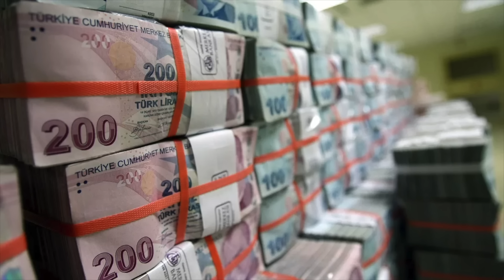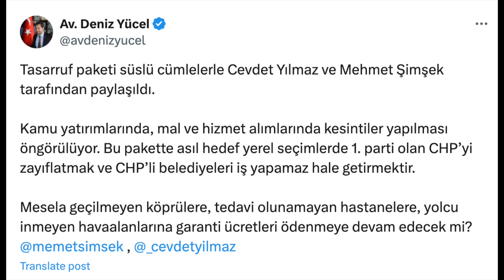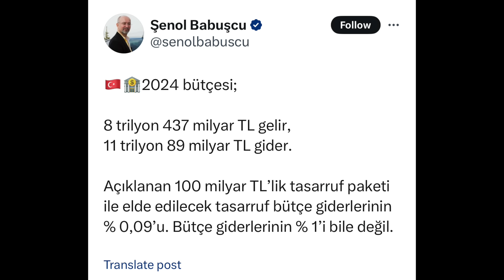"TASARRUF PAKETİ" PATLADI... ASIL HEDEF BAŞKA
14 Mayıs 2024 / Turan Görüryılmaz ile Güne Bakış.

-İtiraf gibi tasarruf paketi: Savurganlık gözler önüne serildi

-Özgür Özel'den 'kamuda tasarruf' yorumu: Örtülü IMF programıdır

-CHP Parti Sözcüsü ve Genel Başkan Yardımcısı Deniz Yücel  "ASIL HEDEF 1. PARTİ OLAN CHP’Yİ ZAYIFLATMAK" dedi…